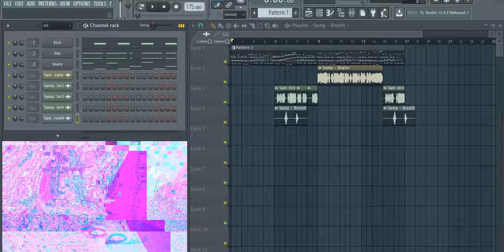S3RL - Dealer except all the instruments are fl studio default drums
( ͡° ͜ʖ ͡°)